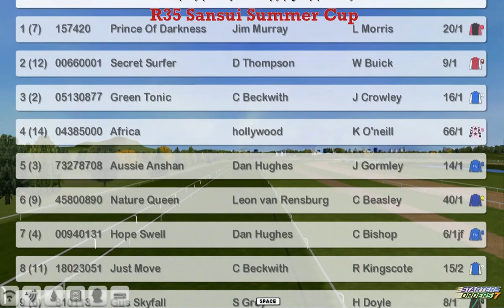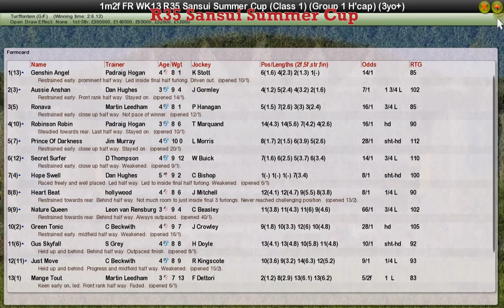FR WK13 R35 Sansui Summer Cup